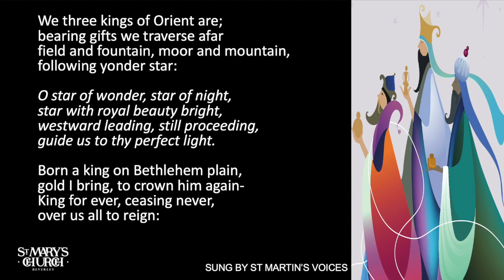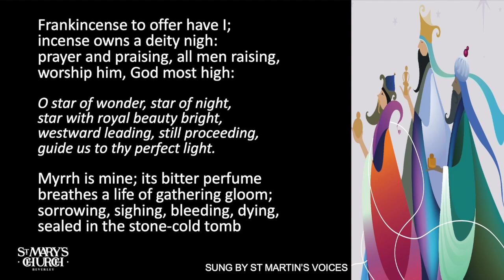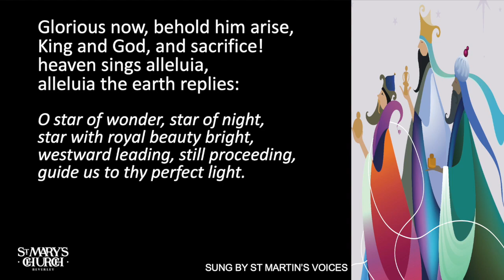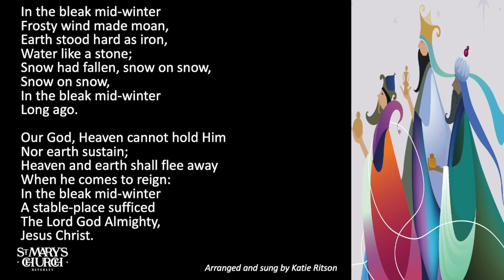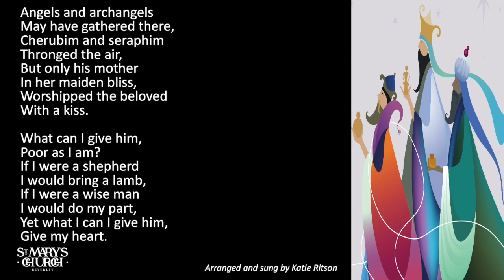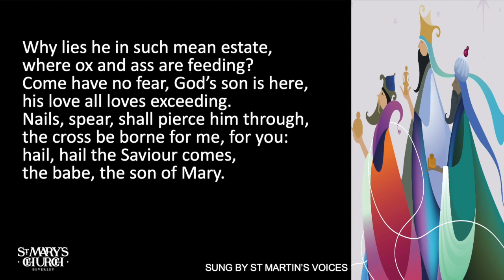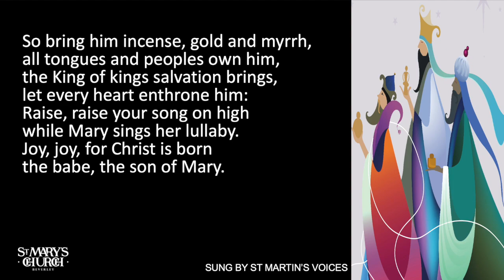Worship for Epiphany 2022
Follow the star.
Worship from St Mary's Beverley